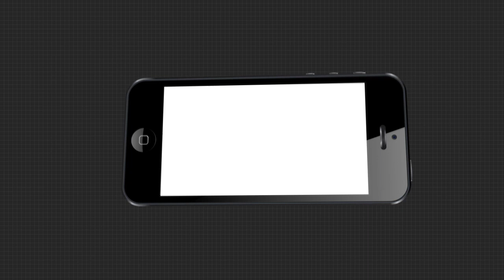ଲୋକମାନେ ପସନ୍ଦ କରୁଛନ୍ତି ତେଣୁ ଜଣେ ପ୍ରାର୍ଥୀ ବିଜୟୀ ହେଉଛି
ଲୋକମାନେ ପସନ୍ଦ କରୁଛନ୍ତି ତେଣୁ ଜଣେ ପ୍ରାର୍ଥୀ ବିଜୟୀ ହେଉଛି...ଉପନିର୍ବାଚନ ଫଳାଫଳକୁ ନେଇ ଏମତି କିଛି କହିଲେ ବରିଷ୍ଠ ସାମ୍ବାଦିକ ସଞ୍ଜୟ ଜେନା.